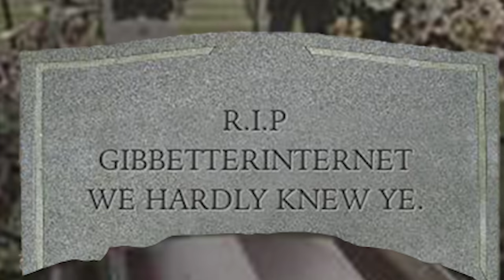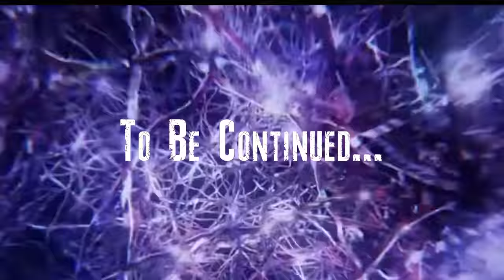HELL YEAH. - Lawrence & Bruce Play Resident Evil 6 Highlights Pt. 2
The strongest bonds are built inside an exploding airplane.

Recorded: February 17, 2021
Platform: PC